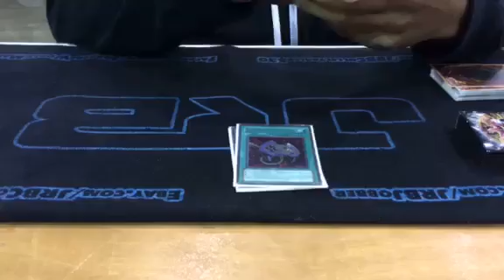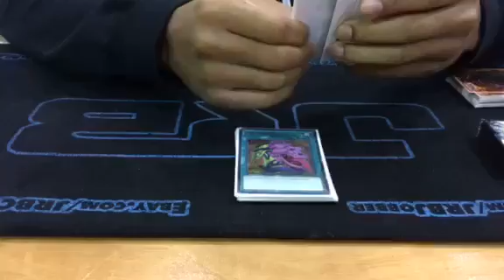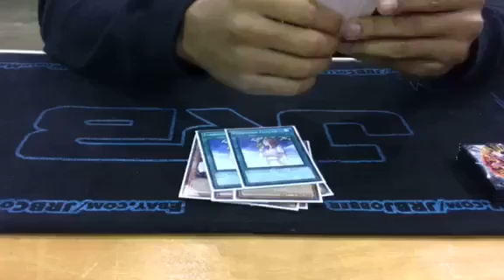Top 64 - NAWCQ 2017 - Patrick James - Pure Zoodiac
Can we break 100+ Likes on This video?!

▪ Blair Hunter
▪ Noah Greene
▪ Joe Bogli
▪ Ryan Levine
▪ Michael State
▪ Calvin Tahan
▪ Alex Juneja
▪ Paulie Aronson
▪ Nicky Reardon
▪ Nishaad Lorengo